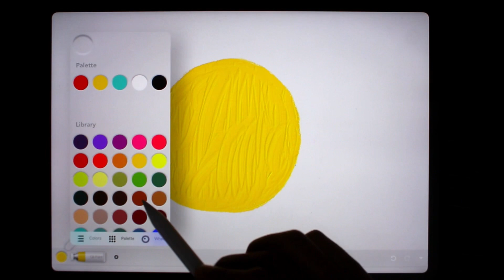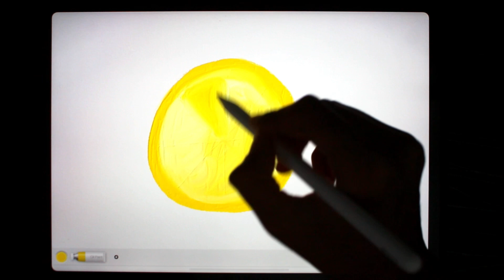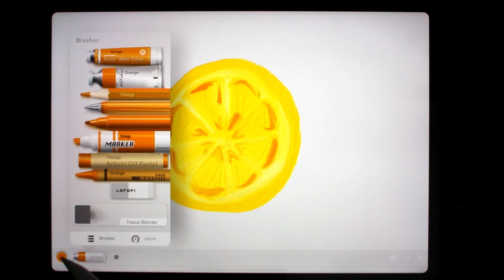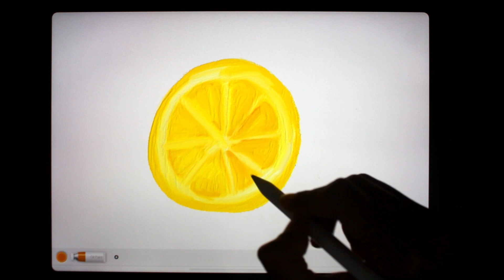Best oil painting app for iPad //Trying Artset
How to draw lemon in artset on new ipadpro 2022